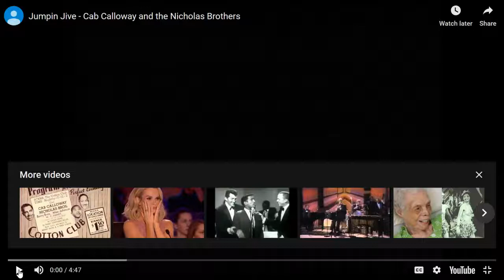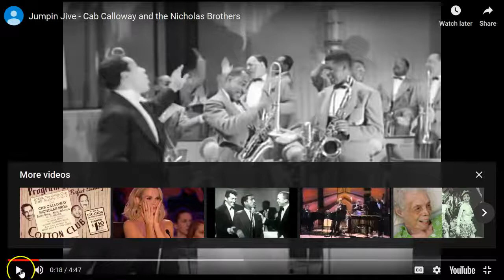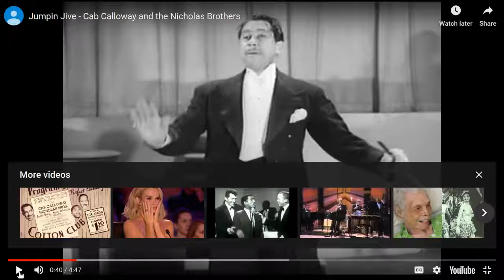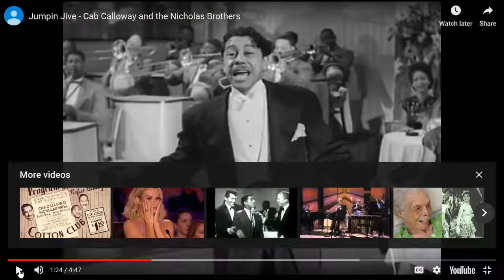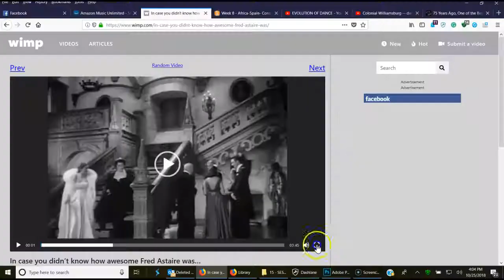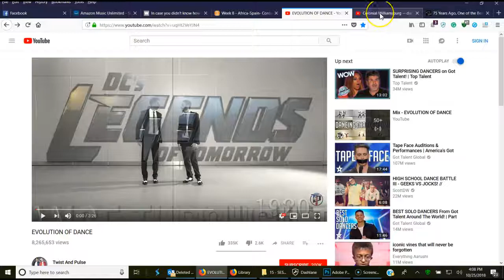Music and Dance - Merge of Three Cultures